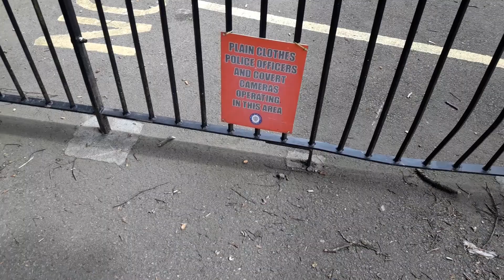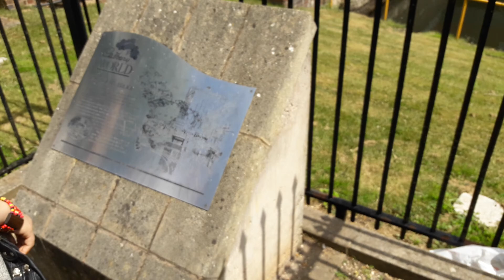Where's the entrance to Cadbury world?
This is an old Vlog...I've had this video among others stored on my computer long enough that I am at the point where I am running out of space. So now I have taken the liberty to upload them, finally...there are over 300 videos...the longest being 1.5 hours, which is a gaming video. I shall not ruin your eyesight with that bad recording method from years past...